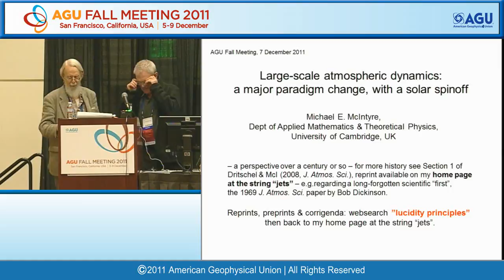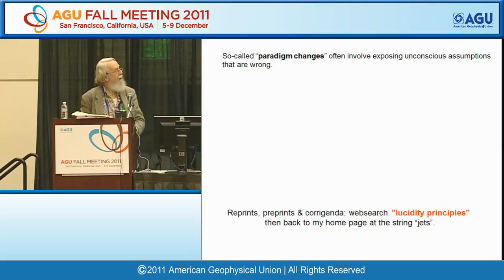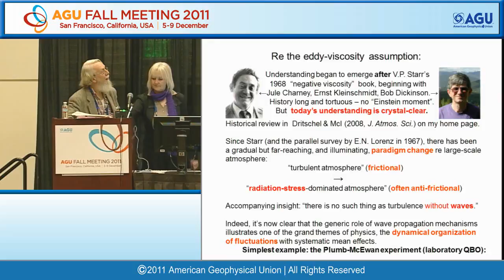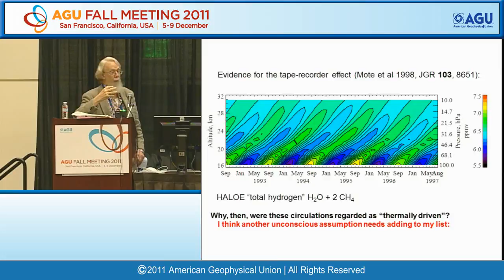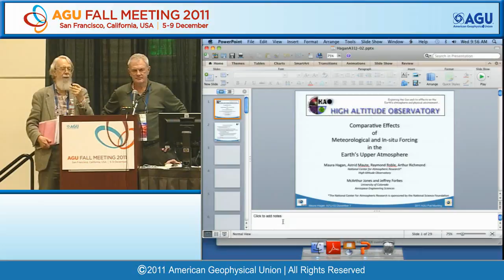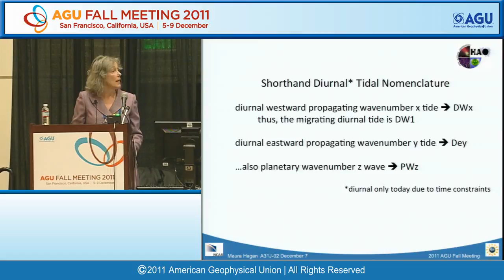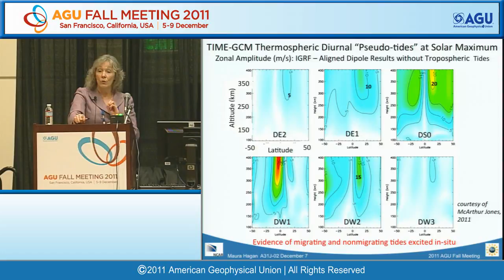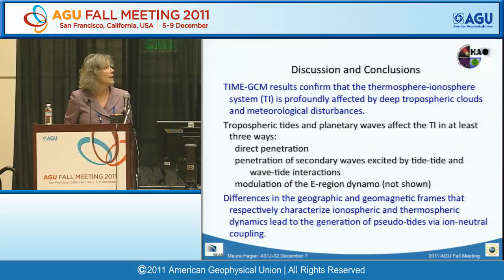Fall Meeting 2011: Atmospheric Sciences New Fellows Speak I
AGU Fall Meeting - A31J Atmospheric Sciences New Fellows Speak I

Moscone West, Room 3002, 0930h